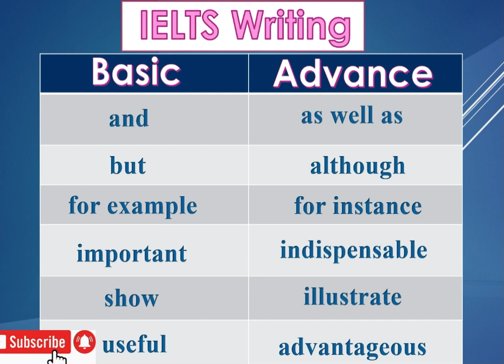کلمات پیشرفته + نمره بیار IELTS Writing (نمره رایتینگ رو کلی ببر بالا!🔥) 💪💪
✅ در کانال یوتیوب با کلی آموزش جذاب با ما همراه باشید. 🌺🌺